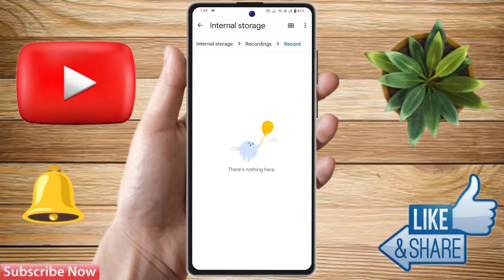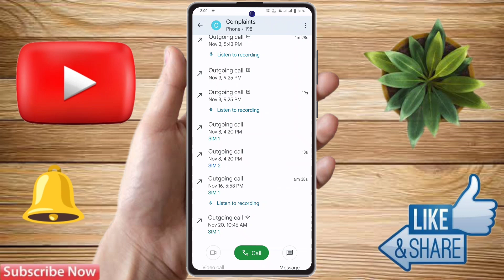oppo a58 call recording kaha save hoti hai, oppo a58 call recording file